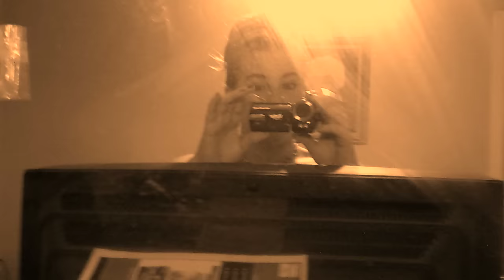Im Back! Update Video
want to buy me stuff?
Amazon wishlist
much love